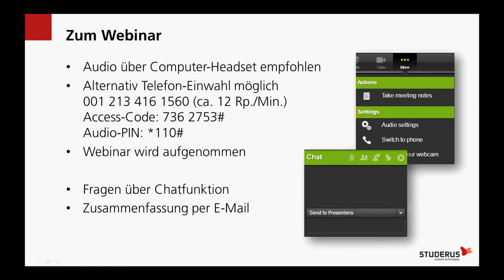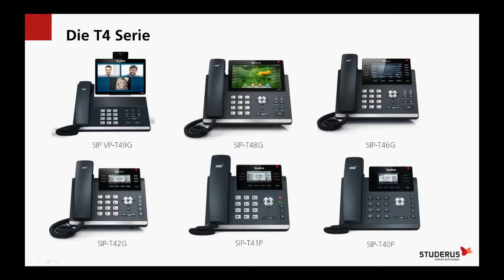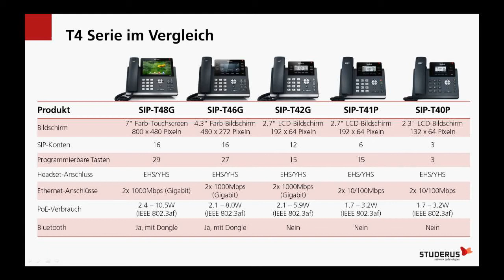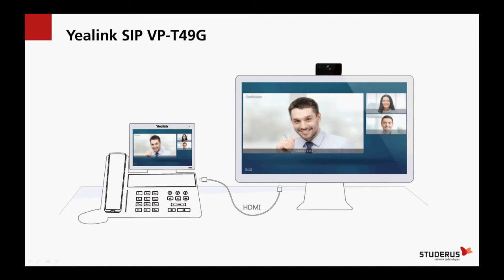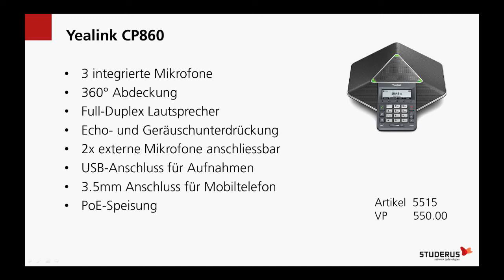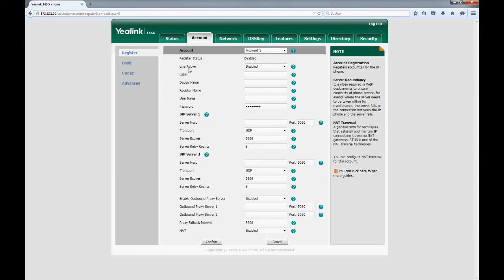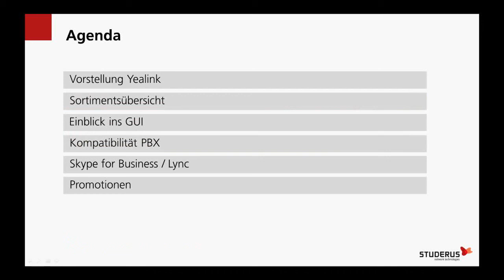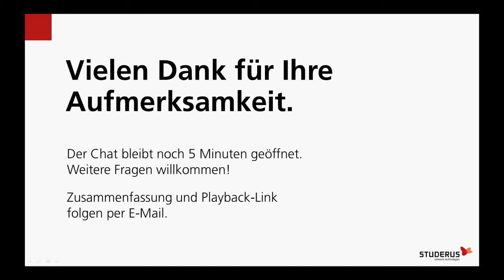Webinar «Easy VoIP» mit Yealink Telefonen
Aufzeichnung vom 2.3.2016 mit Studerus AG Product Manager Berk Tavlan

1:37 Kurzvorstellung Yealink
2:32 Sortimentsübersicht
17:11 Einblick ins GUI
20:27 Kompatibilität PBX
21:42 Skype for Business / Lync
22:42 Promotionen